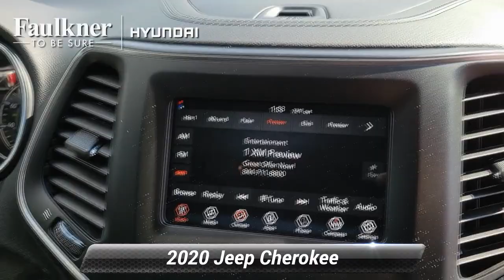Used 2020 Jeep Cherokee Latitude Plus, Philadelphia, PA LD594217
CARFAX One-Owner. Billet Silver Metallic Clearcoat 2020 Jeep Cherokee Latitude Plus 2.4L I4 AM/FM radio: SiriusXM, Apple CarPlay/Android Auto, AutoStick Automatic Transmission, Delay-off headlights, Front fog lights, Fully automatic headlights, Integrated Voice Command w/Bluetooth, Panic alarm, ParkView Rear Back-Up Camera, Power driver seat, Power windows, Quick Order Package 2BD, Radio data system, Radio: Uconnect 4 w/7"Display, Remote keyless entry, SiriusXM Satellite Radio, Steering wheel mounted audio controls, Stop-Start Multiple VSM System, Turn signal indicator mirrors.Odometer is 9202 miles below market average! 21/29 City/Highway MPG

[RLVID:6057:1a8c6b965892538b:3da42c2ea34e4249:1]